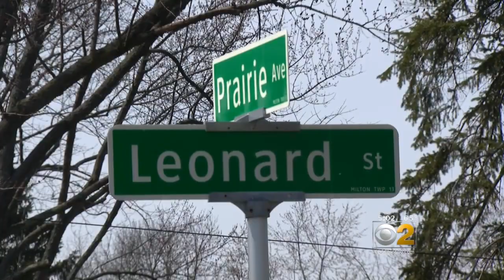Attack On Elderly Man In Wheaton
CBS 2's Mai Martinez has the latest on the attack on an elderly man in Wheaton.